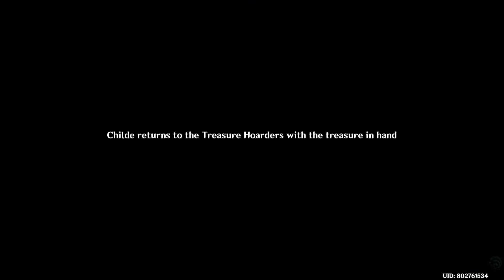Genshin Impact Childe Initiation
Childe
Tartaglia, also known by his alias Childe, is No.11 of the Eleven Harbingers of the Fatui and a playable character in Genshin Impact. He first appeared in-game during Chapter 1, Act 1 of the Teyvat Chapter Storyline and was released as a playable character in the Farewell of Snezhnaya banner on November 11, 2020,

Treasure Hoarders
The Treasure Hoarders are a gang of bandits in Teyvat who search for treasures to obtain. They are currently found mainly in Liyue in-game, and many players will encounter them early on in their adventure by completing the Story Quests with Amber.

Treasure Hoarders are human bandits which respawn in fixed locations in Liyue daily and make occasional appearances as enemies in Daily Commissions. They appear in groups of 3-5 and have a variety of abilities. They share a similar defeat animation - first they crouch, then they disappear in a cloud of smoke with a forceful snap. This is unique, as most other humanoid enemies fall to the ground upon defeat before dissipating into small particles.